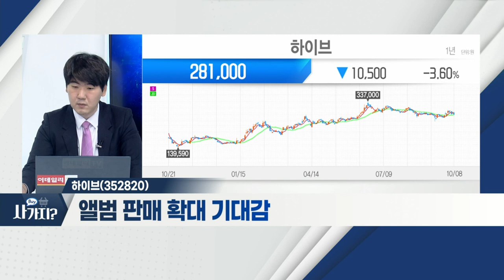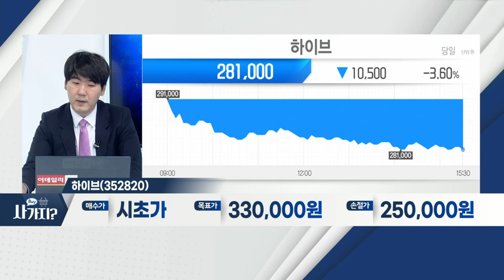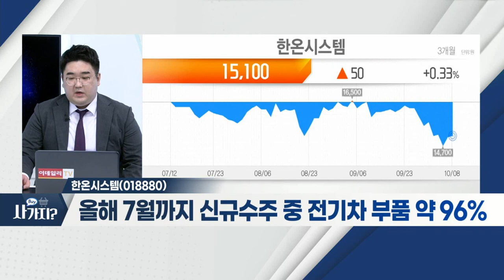한온시스템(018880), 하이브(352820)_사가지 (20211008)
- 차량 열 관리 시스템, 전기차의 핵심 기술
- 올해 7월까지 신규 수주 중 전기차 부품 약 96%
- 높은 개발 시 자산화율ㆍ호실적 기대 긍정적

하이브(352820)
- 오프라인 콘서트 관련 기대감 확대
- 앨범 판매 확대 기대감
- '이타카홀딩스' 인수… 美 내 아티스트 활동 기대